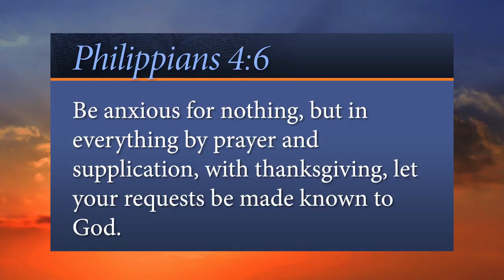Every Word Why Worry - Pr John Bradshaw - It Is Written (SDA)